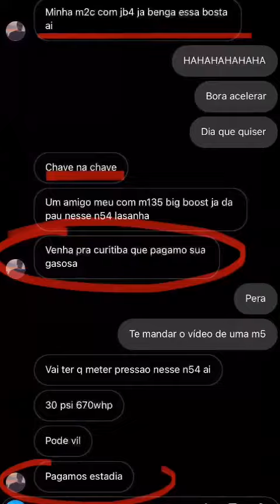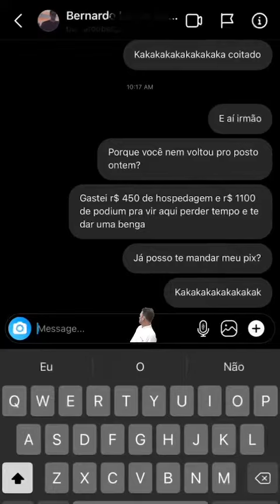Chamou para Chave na Chave e perdeu... e agora???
Fala galera, esse vídeo é de watsap, o que eu entendi foi que o "rachador de curitiba" chamou o rachador de São Paulo pro acelero, apostou chave na chave perdeu e ninguém sabe o paradeiro do rachador 🤣🤣🤣🤣... se é verdade não sei kkkkķkk